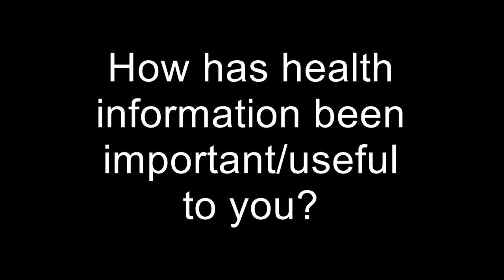Natalie Patient Information Story